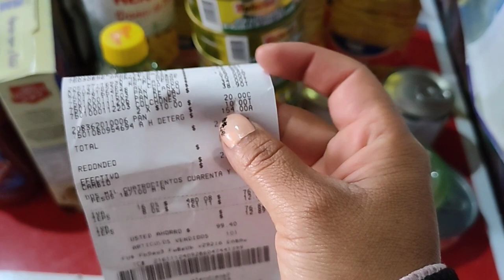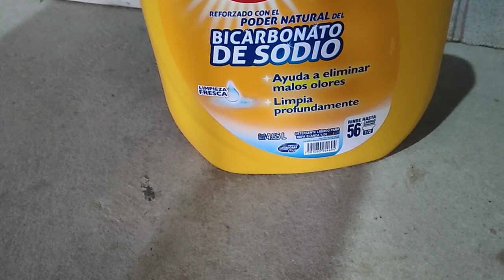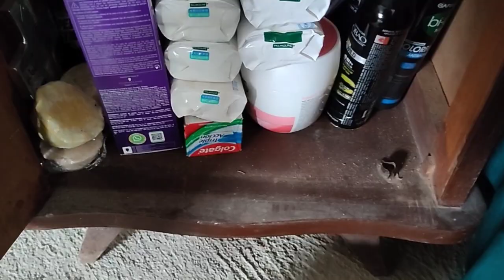Despensa de bodega Aurrera 😃precios💸🛒🧾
hola amigos buenos días espero que se encuentren bien ☺️ el día de hoy les digo los precios que yo encontré en bodega Aurrera espero les sirva